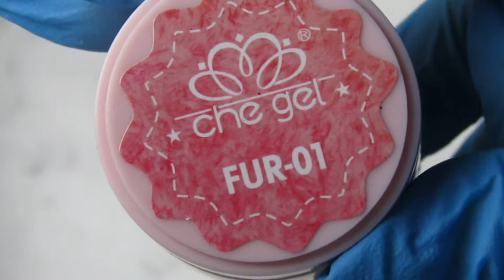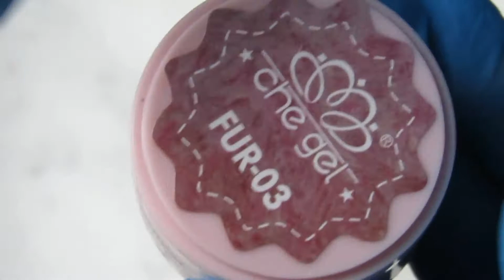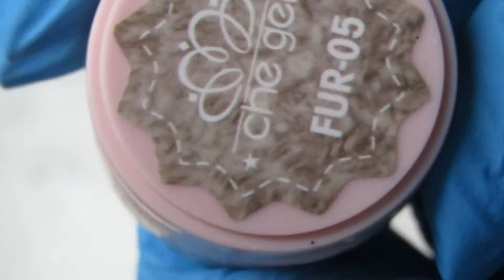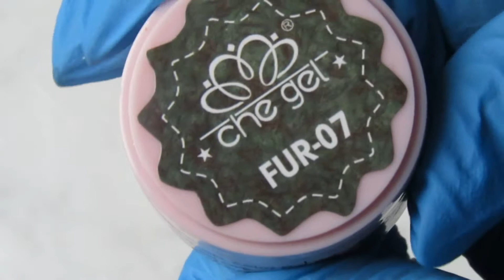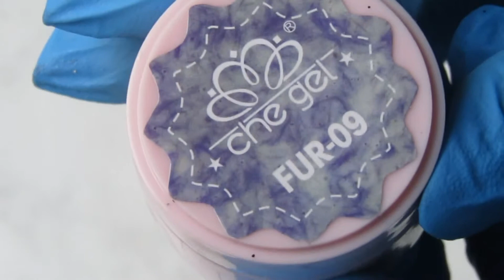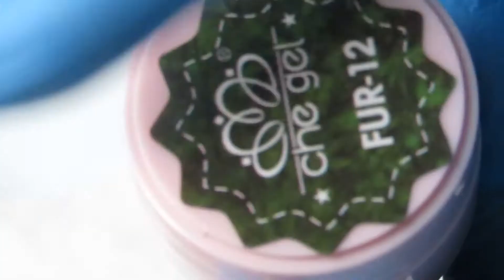Effetto Leopardato / leopard nail effect CHE GEL review/recensione "ALIEXSPRESS"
•∞❤Ciao a tutti, in questo video vi mostrerò i gel della ∼CHE GEL∼ effetto unghie leopardo "ALIEXSPRESS"/
Hi everyone, in this video I will show you the gels of the ∼CHE GEL∼
leopard nail effect "ALIEXSPRESS"❤∞•

__________• LINK •__________

•Negozio Aliexspress

•Pagina del prodotto

•∞❤Grazie a tutti per aver guardato il mio video, iscrivetevi al mio canale, mettete un bel mi piace👍🏼/Thank you all for watching my video, subscribe to my channel, put on a nice like👍🏼❤∞•
•❤Al prossimo video/To the next video ❤•